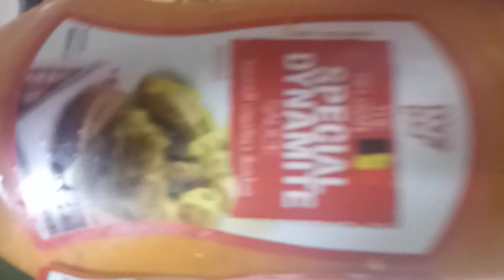Pizza Chicken Spicy. Food Trip TV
Ingredients

Pizza Dough
Pizza sauce
Cheese mozzarella
tomatoe
onion
Green bell pepper
black olives
Green olives
Dynamite sauce
chicken

Cook for 7 to 8 mins😊

At pki comment na rin po..Maraming salamat 😊 🙏